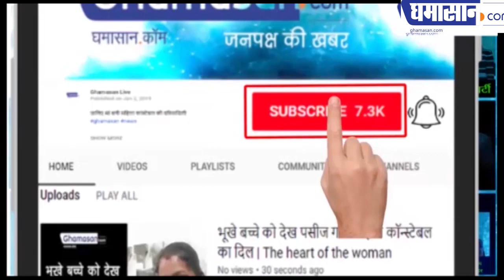CM Yogi Adityanath की जान को किससे खतरा है जानिए ? Ghamasan Live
पत्रकार बनकर हमला कर सकते हैं आतंकी